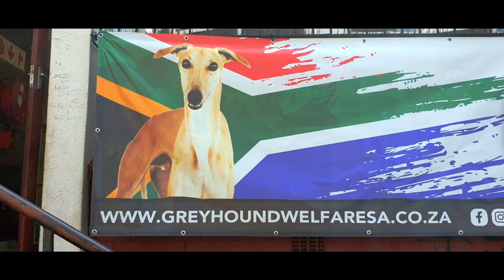Greyhound Wellfare South Africa - Steralization Drive - Feb 2024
At Silver Creek Studios we produce content to promote and support businesses, NGO’s, companies through videos. We can tell these stories simply, but at high a qulaity as possible.

In this video we wanted to tell the story of one of my good firend's NGOs. They do some amazing work with animal sterilization and rescue in the greater Johannesburg. This was an animal steri-day, hosted by “Greyhound Wellfare South Africa” at the community hall of Westbury, just West of the City of Jo'burg in early February 2024.

I did evreything: directing, camerawork, editing, grading, and final mix through my company called Silver Creek Studios. You’re welcome to check me out and on Facebook @silvercreekfilms @silvercreekstudios_official

If you need a video for your business, product service or event. Reach out.

At Silver Creek Studios, we believe there are stories everywhere.